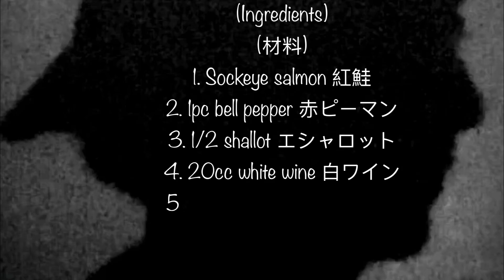サーモンの赤ピーマンソース おうちごはん[簡単レシピ]インスタ映え(vlog)(料理音)ASMR Salmon with Red bell pepper sauce(Cooking Movie)19４